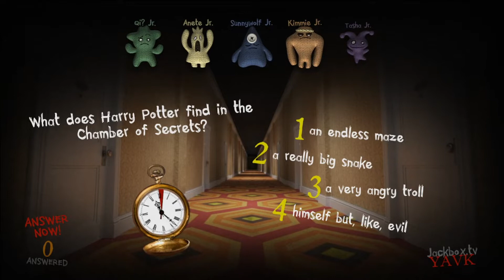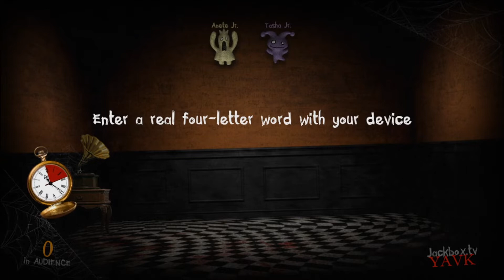WE DID NOT GUESS THE EASIEST PASSWORD!